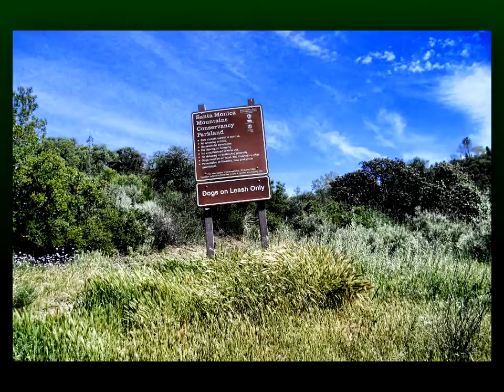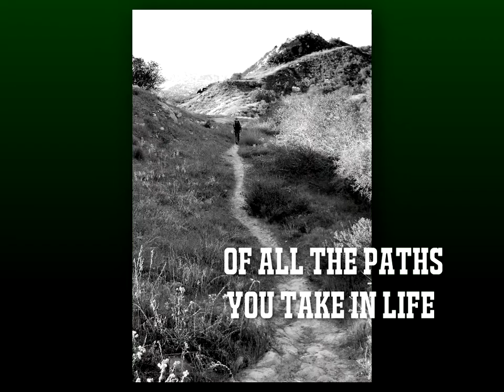Secret Trail Calabasas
Music 'A Beautiful Day'
Esther Garcia